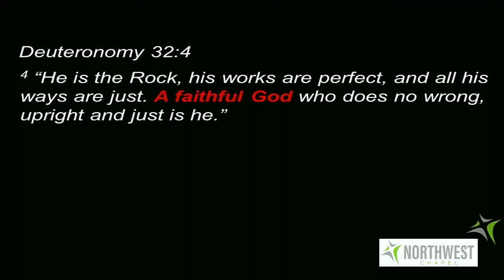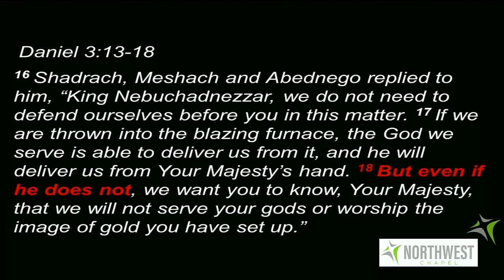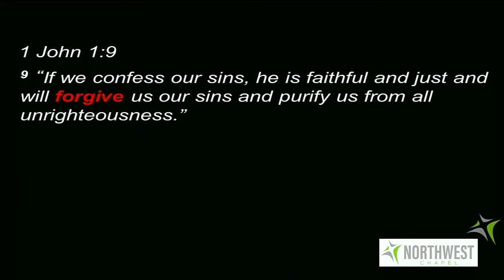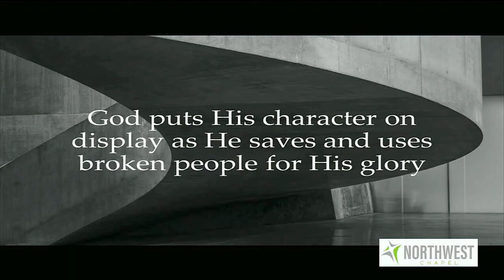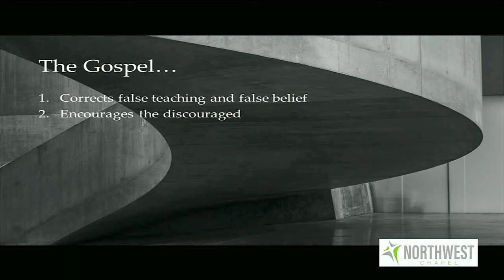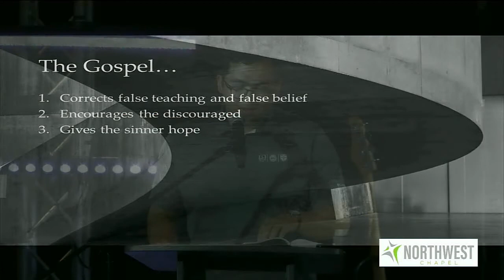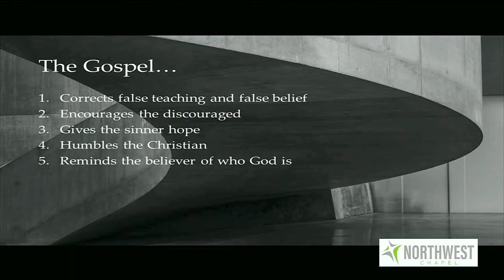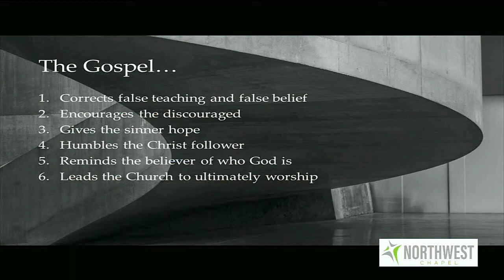Northwest Chapel - Sunday, June 27, 2021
In a very special service, Noah Carpenter, new Director of Northwest Chapel Children's Ministries, and Gabe Magan, long-time member of the Chapel, share their thoughts on the Gospel and the power of trusting in Jesus.